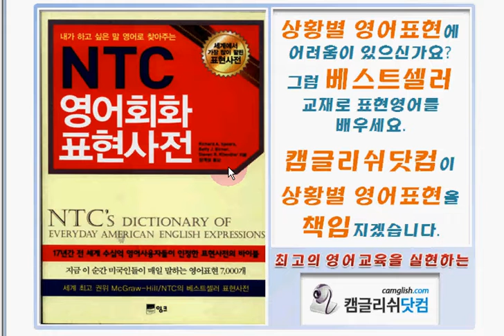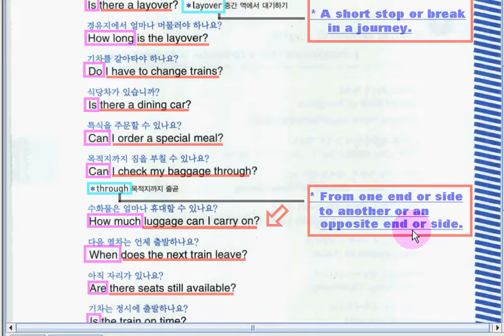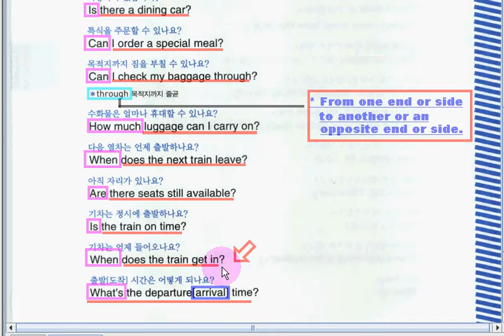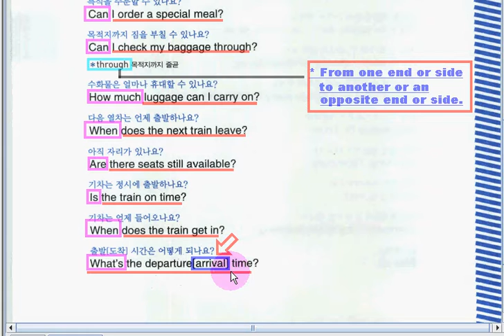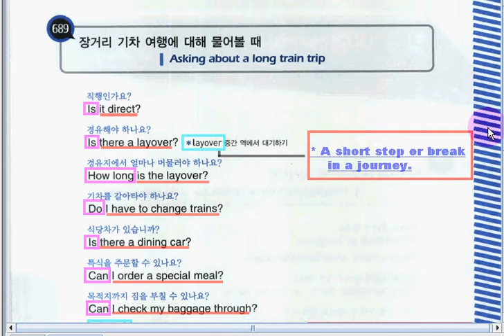Expression Dictionary 16 33 530